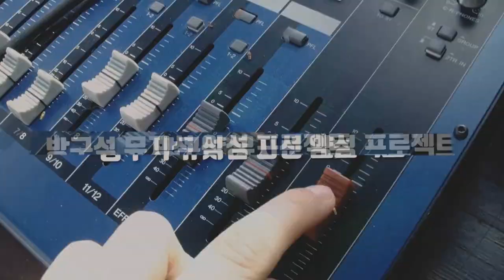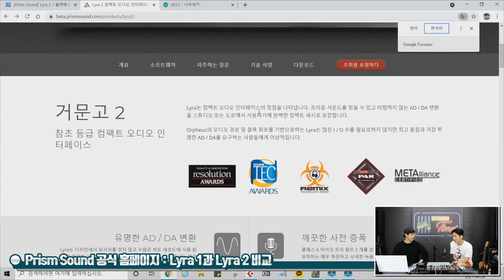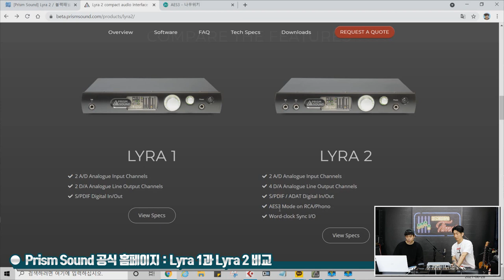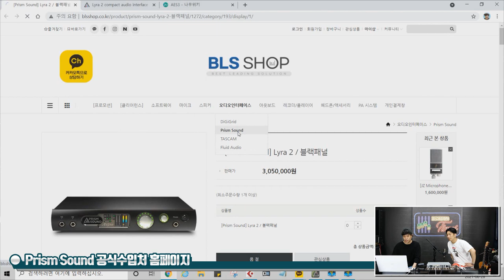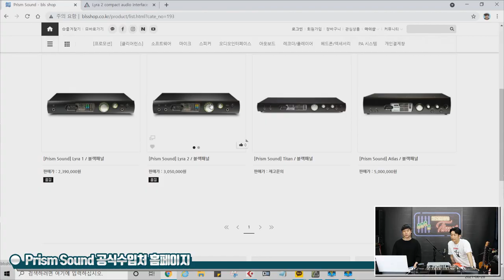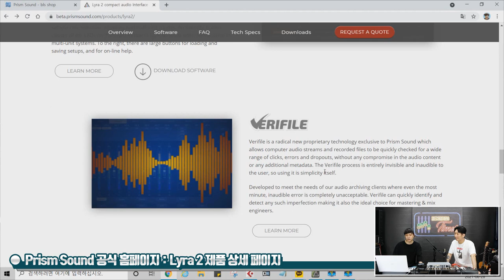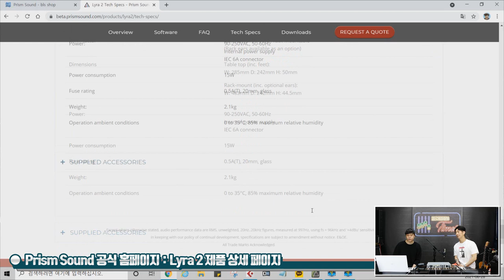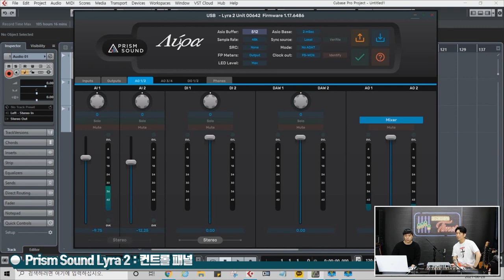[RecordingTimes 346회] Prism Sound 오디오인터페이스 Lyra 2 1편